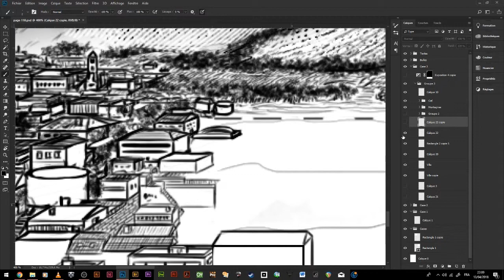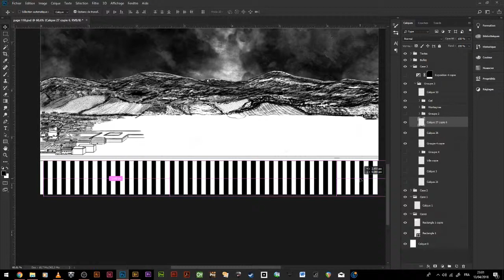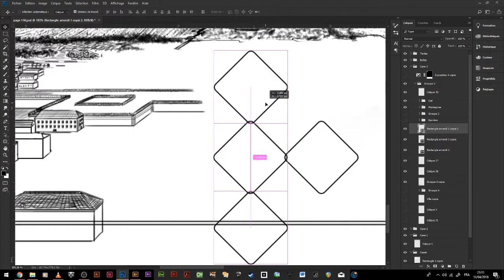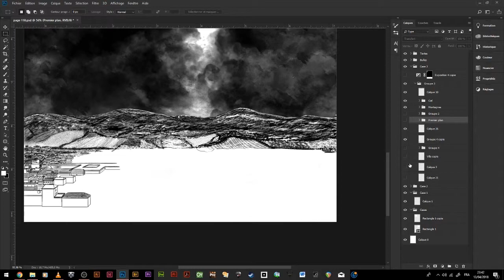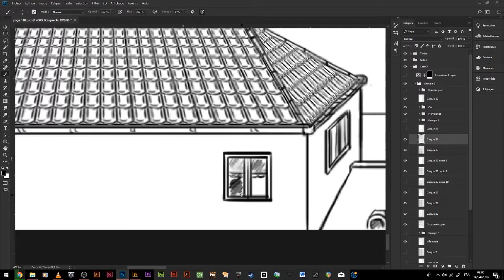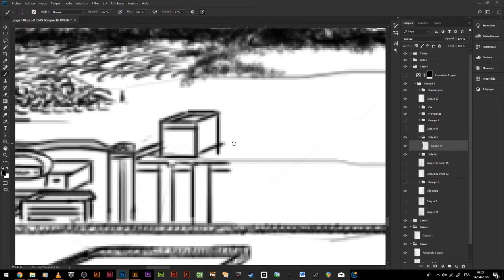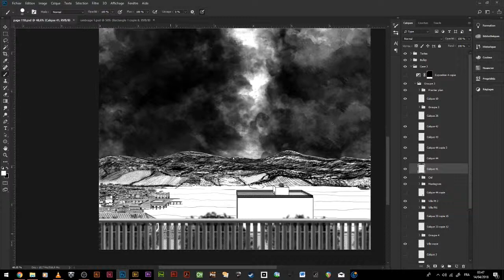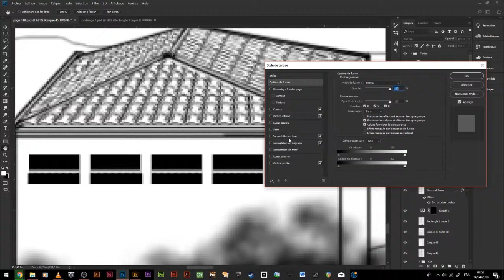Flesh Of God - Speed Painting - Partie 3 Paysage ville 1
Flesh Of God est un manga créé par Fabio DINIZ PINTO et édité par Yüreka Edition en France. (Interdit aux moins de 16 ans)